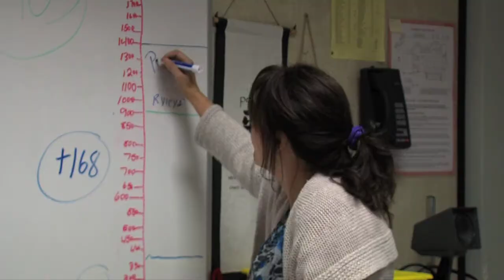Teacher Dying Hair For Food Bank Fundraiser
Normally it's the high school students with spunky hairdos, but that's not the case at College Heights Secondary. English teacher Tammy Douglas offered to dye her brown locks purple and pink if her son Ryley and his classmates raised 2000 cans of non-perishable food items for the local food bank. With more than a month to go and almost all of it raised, it looks like Mrs. Douglas is going to be pretty in pink.